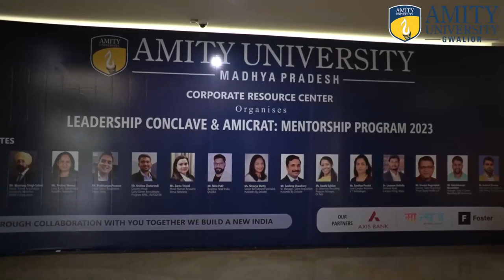Leadership Conclave & AMICRAT - Mentorship Program 2023 | Amity University Gwalior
Dr. Rajat Pathak, Director, Corporate Resource Center, AmityUniversityGwalior welcomes all the participants and delegates to the conclave and sets the stage for an inspiring journey ahead. 💼💡🤝

 As we prepare for the grandeur of Leadership Conclave & AMICRAT - Mentorship Program 2023, 🎤🚀here is a glimpse from behind-the-scenes action of this transformative event, where dreams become reality and leaders are born. 🌟🎓